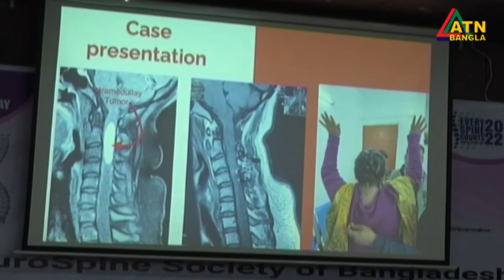মেরুদণ্ডের নানা সমস্যায় ভুগছেন দেশের ৫০ লাখেরও বেশি মানুষ। Spine problems | ATN Bangla